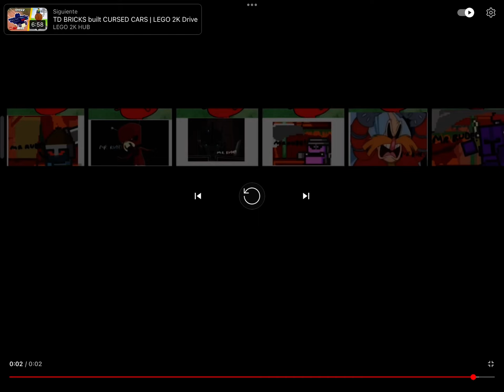The karma crew yell at kate and make her cry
The karma crew: MR. RUDE!
Kate: (crying)
Kit: the karma crew, I can’t believe you 6 made kate cry!
The karma crew: but kit, I didn’t mean
Kit: no buts the karma crew! You made her cry! Go home now! I am calling magmalor on his cellphone
The karma crew: NOOOOOOOOOOOOOOOOOOO!
Hooray for kate!